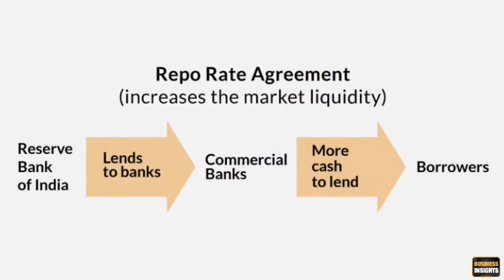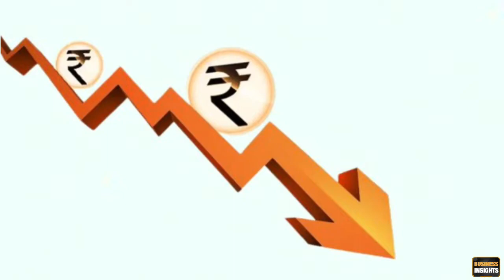Recession 2022 India | Inflation vs Recession | Case Study | Business Insights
This video is about How RBI Can Tackle Recession ?

Russia Ukrain war has created alot many problems for them as well as for the world too. India is also facing such a huge problem of high Inflation and stock market crash and food crisis are teo main issue we have but our RBI is planning to tackle this situation at his best level. How RBI can tackle recession ?

If you want to know more than don’t miss this video.

🙋🏻‍♂️ THANKS 🙏🏻